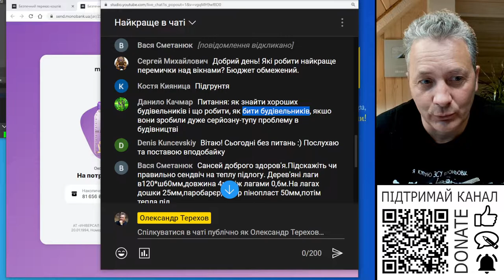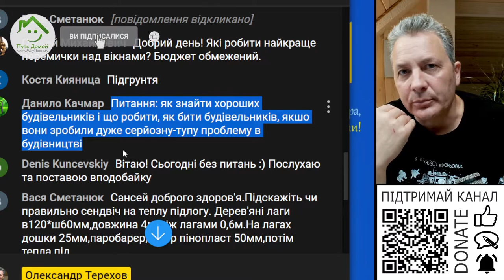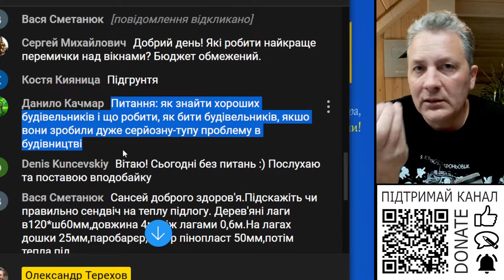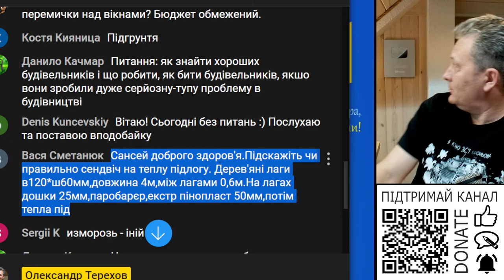Як добитися від будівельників якості? Хто винен?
Як знайти гарних будівельників? Як добитися від будівельників якості?